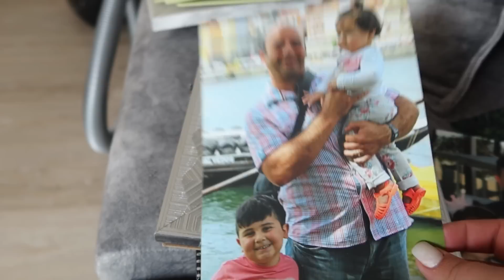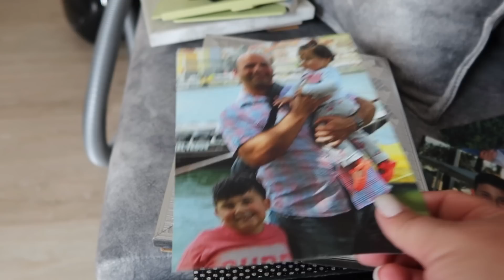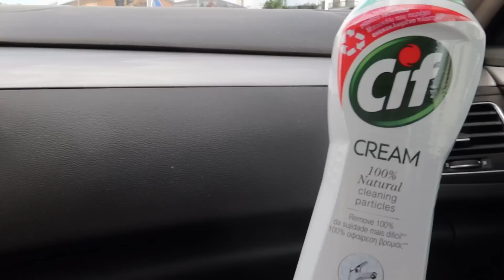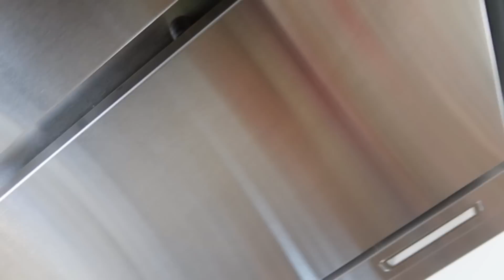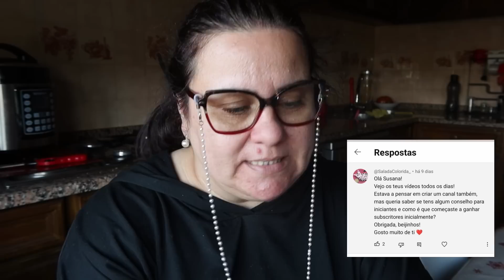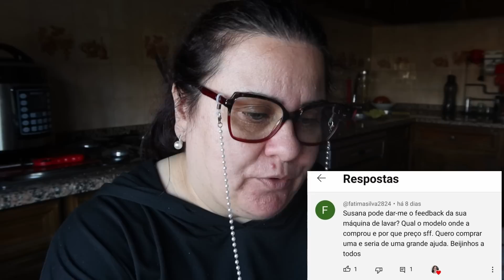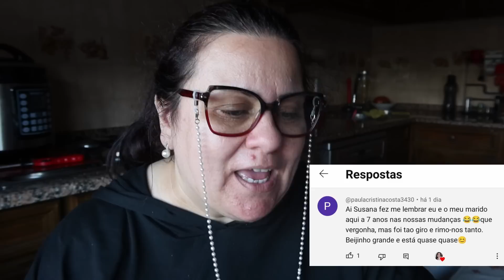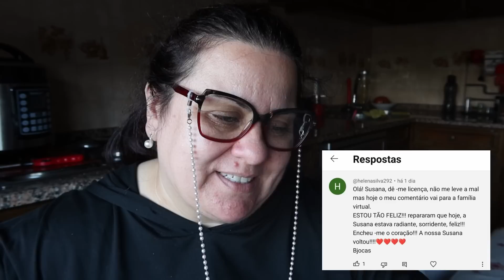VLOG | Continuamos a preparar a nossa casa | Como limpar o exaustor | Resposta a comentários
Olá gente linda do meu canal como estão ? Desejo que tenham um excelente final de semana . No vídeo de hoje temos muitaaaaaaaaaaaa coisa a fazer , montar camas, colocar os candeeiros, limpo o exaustor e mostro-vos como deixar muitoooooo brilhante e colocamos o espelho na sala ficou lindo.
Ah e no final do vídeo ainda respondo aos vossos comentários 💕.
Espero muito que gostem de passar este bocadinho connosco .

Contacto senhora das cortinas :
D. Paula
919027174